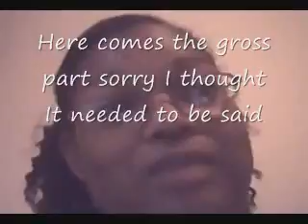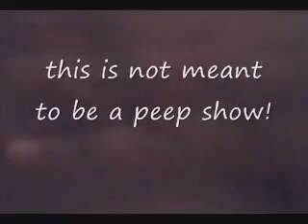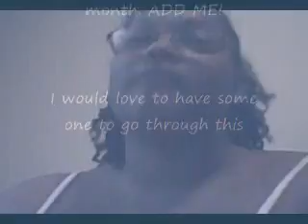banded 2 .wmv